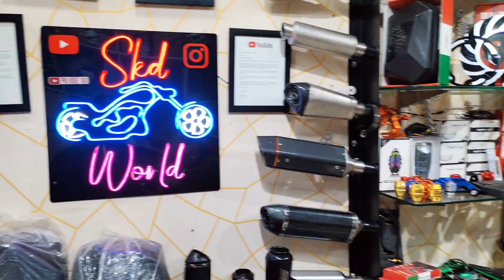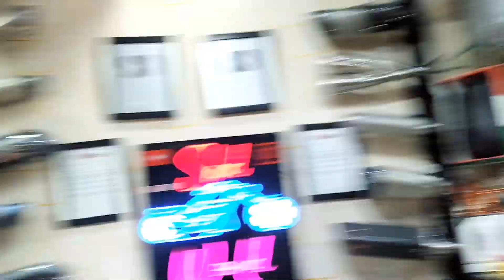ninja fir tut gyi ll crashed on road ll ninja crashed ll ninja repairing cost ll bahut bura huya aaj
bike mai aaj bahut he jada nuksan ho gya crashed ho gya ninja ka Dil Tut gya Aaj too
aaj k vlog mai sari details di gyi h paura vlog dekho or support kro bhaiyo